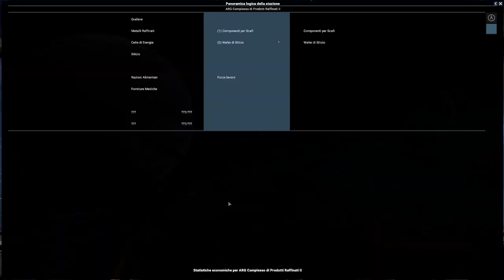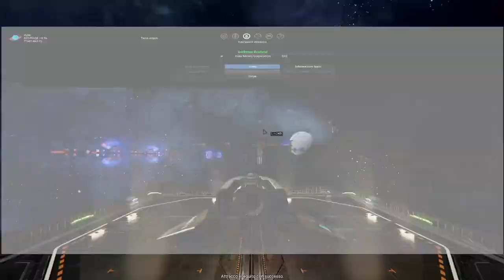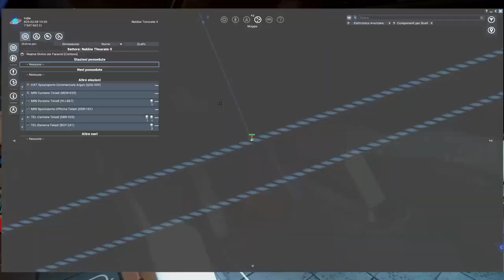X4: Foundations #3 ▲ ABBORDAGGIO! [Gameplay ita]